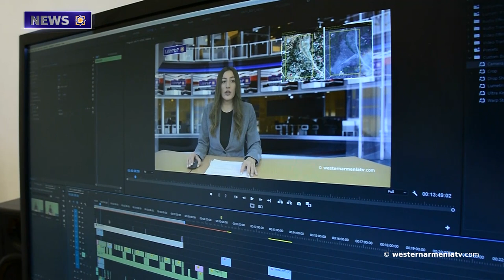Baku Destroys the Armenian Heritage in Artsakh. EurasiaNet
1. The Speech of The Speaker of the Government of Western Armenia
2. HRD promises to be Consistent in Ensuring the Proper Protection of all the Rights of the Residents of the Disaster Zone
3. Baku Destroys the Armenian Heritage in Artsakh. EurasiaNet
4. "Ballet Fest" Will be Held in Yerevan on June 2-5
5. Support the television  of Western Armenia

BANQUE DU BÉNÉFICIAIRE : 18206
SWIFT : AGRIFRPP882
IBAN : FR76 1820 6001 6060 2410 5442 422
BÉNÉFICIAIRE : Assemblée des Arméniens (AAAO)
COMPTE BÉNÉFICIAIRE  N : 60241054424